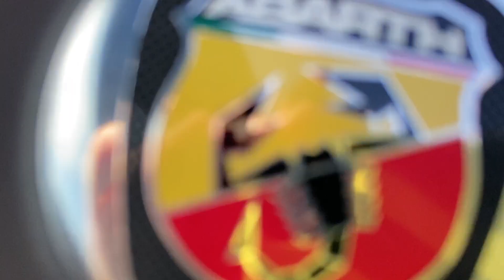Abarth 595C 1.4 t-jet Scorpioneoro 165cv